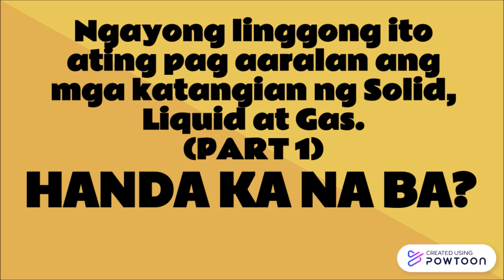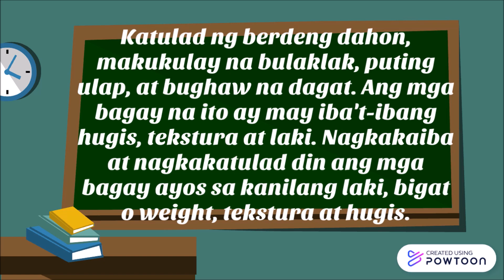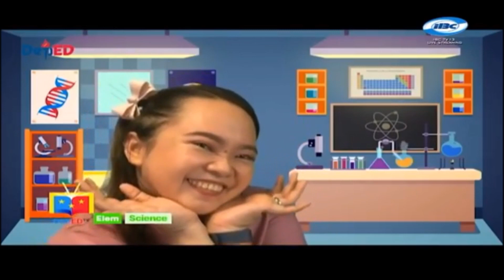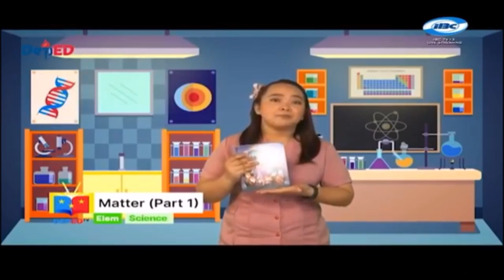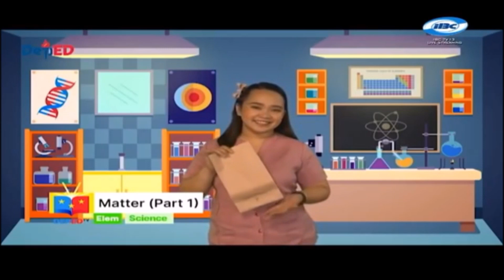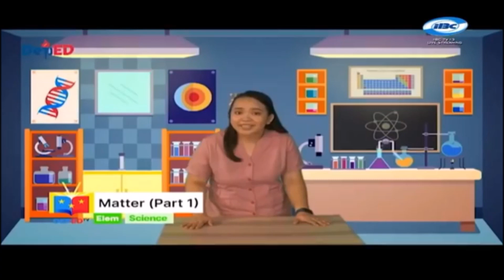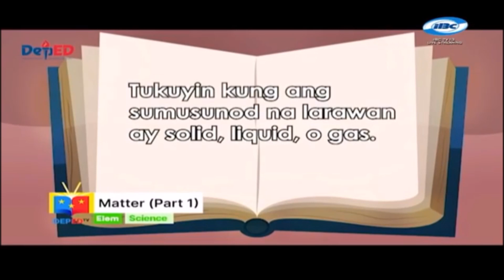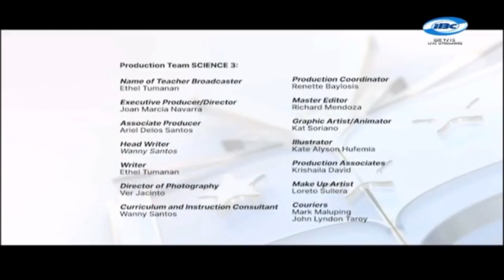MGA KATANGIAN NG SOLID, LIQUID AT GAS (PART 1-INTRODUCTION)